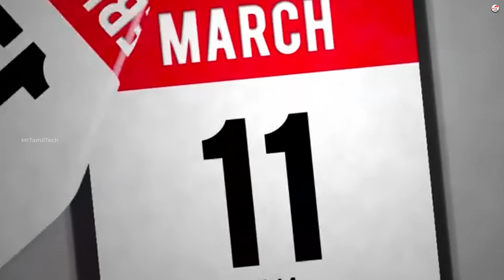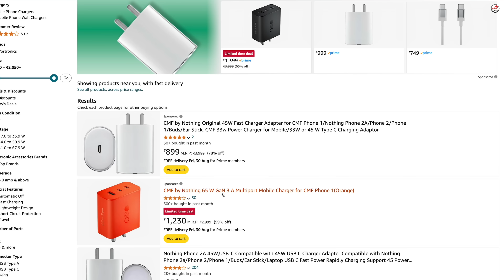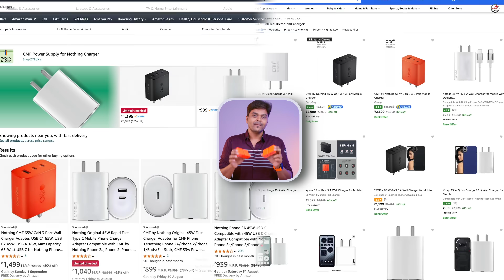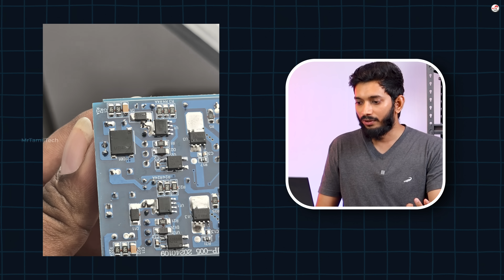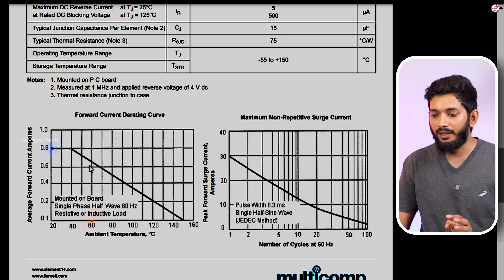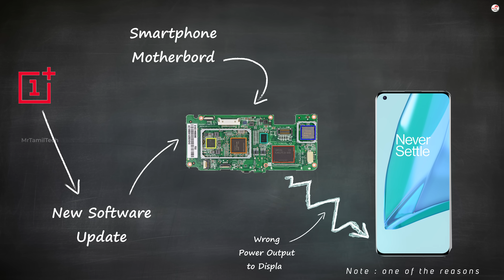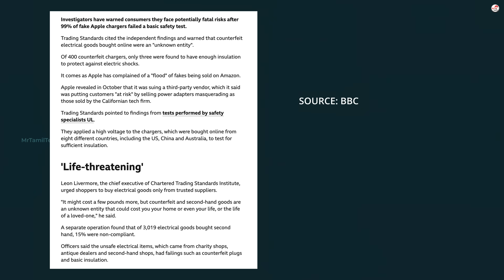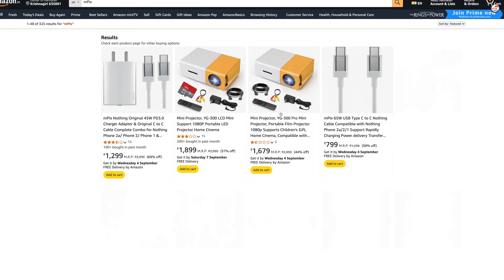🚨எனக்கே விபூதி அடிக்க பாத்தல🤔BIG Nothing CMF SCAM products with Amazon & Flipkart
SCAM ALERT - In this Video, we are Cheated by both FLIPKART and AMAZON with NOTHING CMF products, We exposed this SCAM with Engineering Facts Tamil. Do share your Feedback.

Note : Flipkart is official partner of CMF.